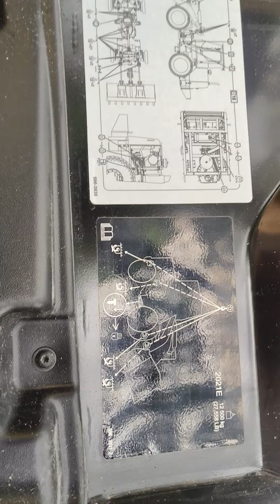New Hindustan Loader 2021E Model function check Full video hindustan Loader